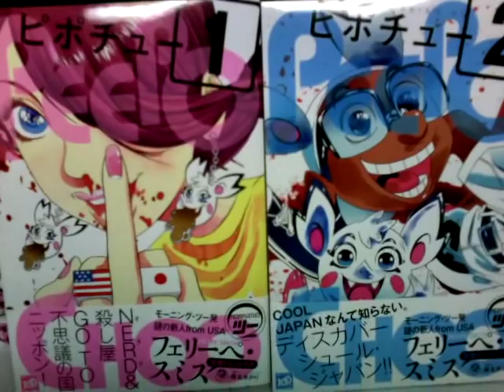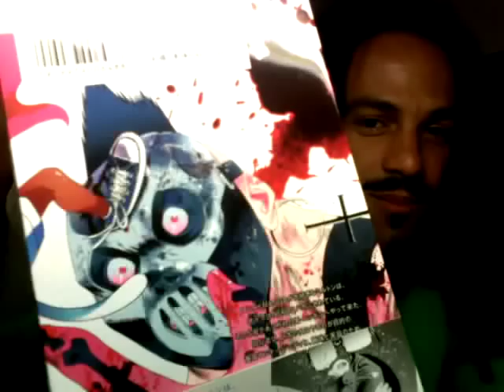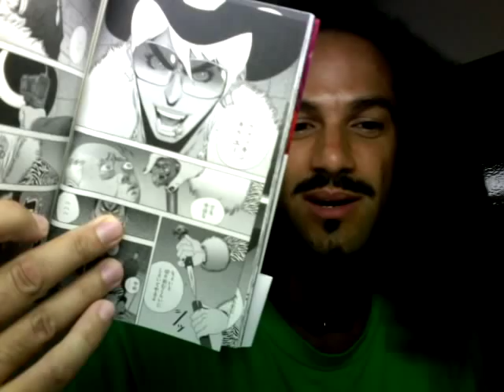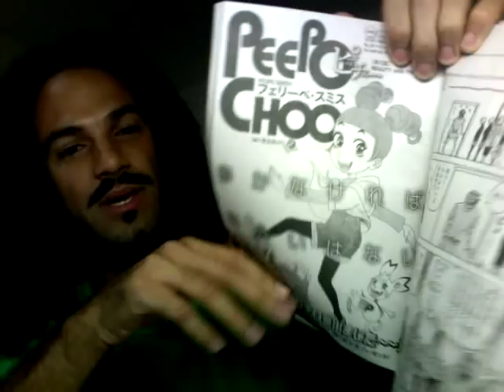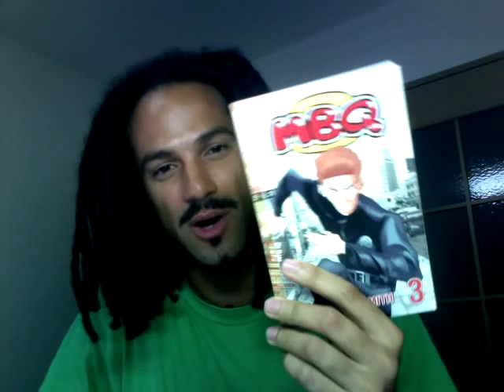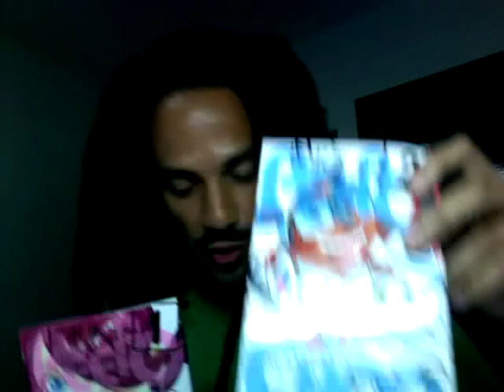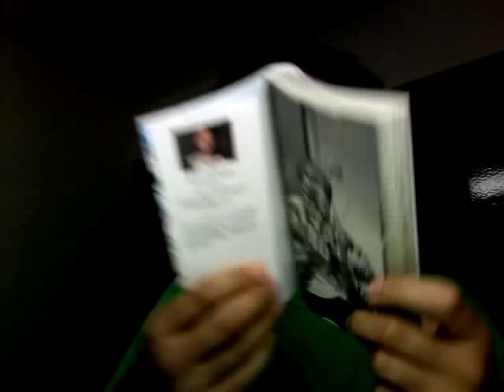PEEPO CHOO: Felipe Smith in Japan (2009)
I moved to Japan where I'm working on my new series, PEEPO CHOO, serialized monthly in Kodansha's "Morning Two" Magazine.

Volumes 1 & 2 of PEEPO CHOO are out in bookstores in Japan.